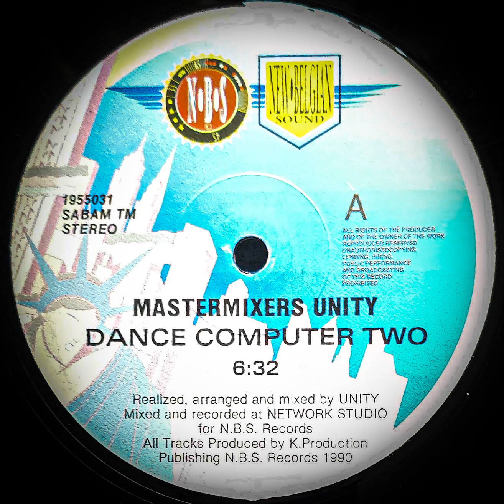MASTERMIXERS UNITY - DANCE COMPUTER 2